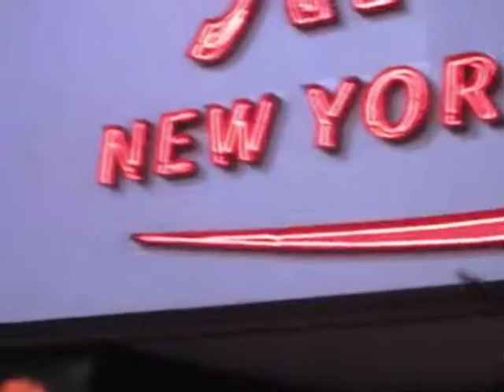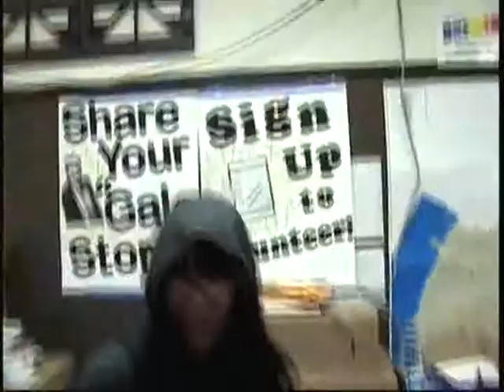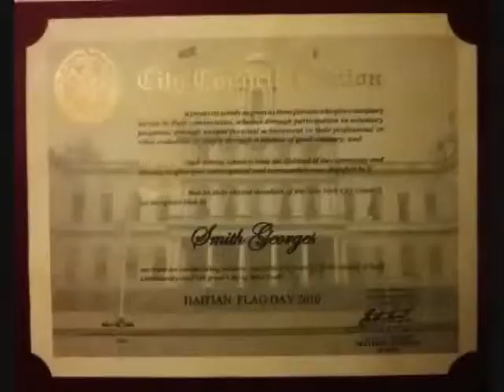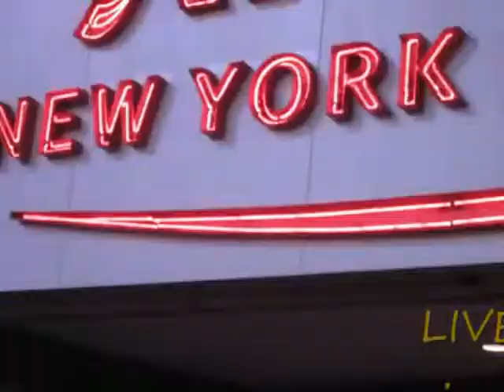Gale Brewer - Victory Party: after winning the Election for Mahattan Borough President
Gale Brewer - Victory Party after winning the Primary Election for Mahattan Borough President on Tuesday, September 10, 2013